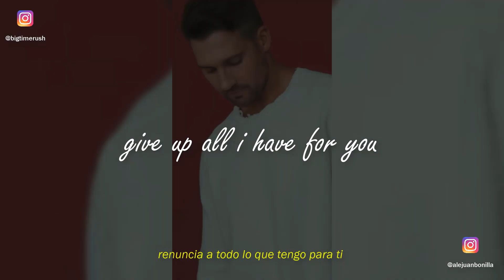Big Time Rush - Not Giving You Up (Coming Soon) Lyrics - Letra Español | AlexisABC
Wazzaa! 😬
Nos vemos, cuidense mucho, les envio un tenedor volador 🍴 y nos vemos... ¡hasta la Proxoxima! CHAO! 👋
¡Thanks! :'33 💜